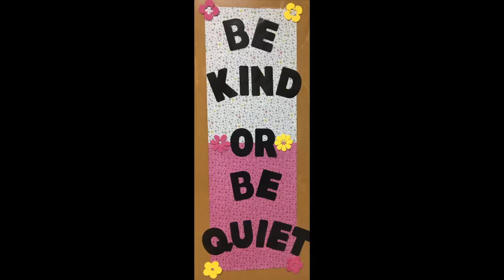UCMS Morning Announcments for 4:27:18